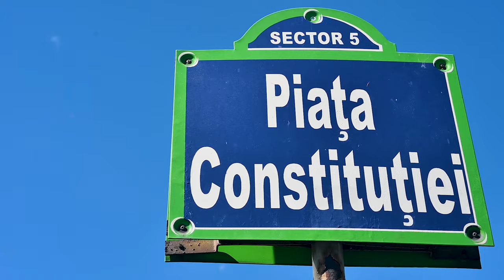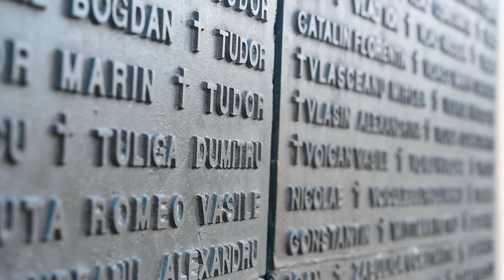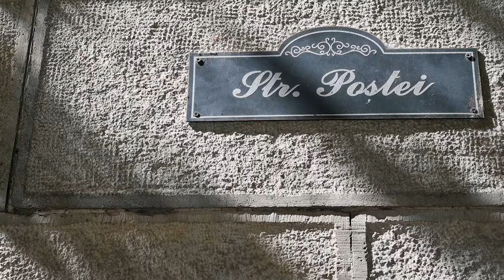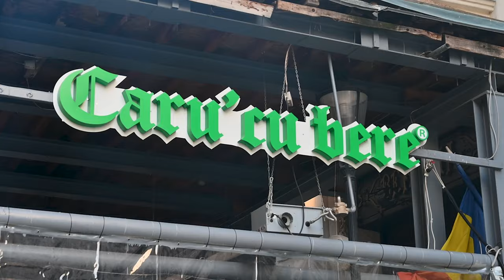#32 | ROUMANIE : Je visite l'insolite Bucarest | Voyage à vélo en Europe 2022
🚲 J’arrive enfin à Bucarest (Budapest c’est une autre vidéo !). Au centre de la capitale roumaine trônent des vestiges d’un passé communiste représentés par l’immense palais du Parlement, deuxième plus grand édifice du monde. Insolite vraiment !

✘ Le matos qui nous accompagne partout :
   ➡  Le boîtier et son pote le micro : NIKON Z6 + RodeMicGo
   ➡  Les SSD tout terrain : sandisk extreme portable
   ➡  Le drone : Mavic air 2 DJI
   ➡  Les caméras embarquées : Gopro8
   ➡  Les sacoches : Ortlieb
   ➡  Tente : Vaude hogan ul 2p
   ➡  Les meilleurs pneus de vélo : Schwable marathon
   ➡ Les selles : SMP & Brooks